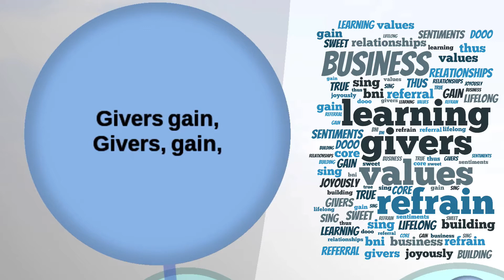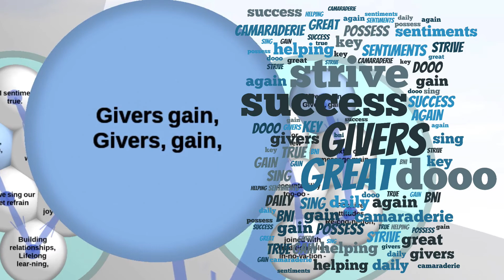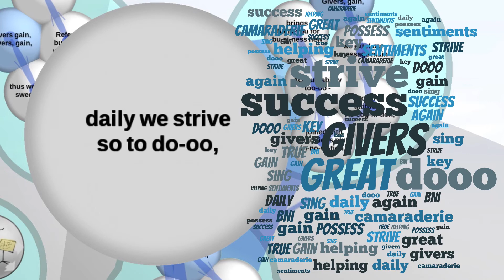BNI Bulman Carol a Creative Collaboration in Business Networking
Charles Luxford BNI Bulman Chapter gives thanks for BNI Core Values in a Christmas Carol
Givers Gain